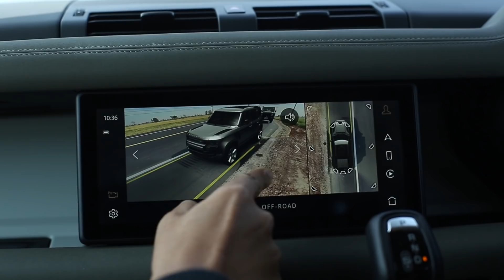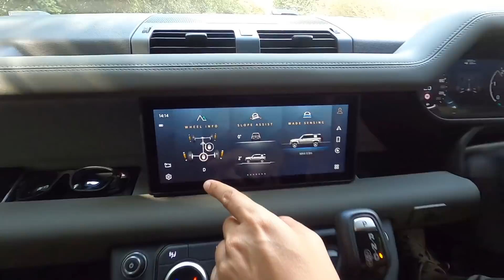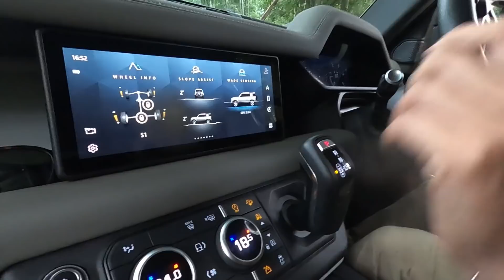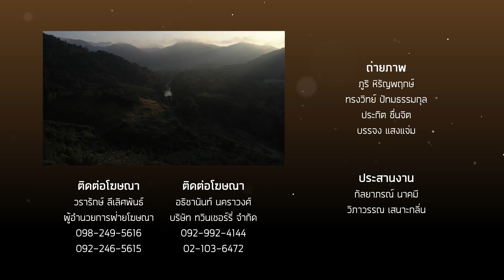โป่งลึกบางกลอย แคมป์สุดป่า กับตำนานแห่งสายลุย | Viewfinder มั่นใจไทยเที่ยว EP.29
ออกทริปขับรถสายลุยระดับตำนาน The New Land Rover Defender 2020 บุกป่าฝ่าโคลนเข้าไปแคมป์สุดป่าที่บ้านโป่งลึก-บางกลอย ติดกับชายแดนไทย-เมียนมาร์ จ.เพชรบุรี และไปสนุกสุดมันส์กับงาน Land Rover Lover’s Day ครั้งที่16 งานรวมตัวของชาวแก๊งที่ชื่นชอบ Land Rover จากทั่วประเทศไทย . ติดตามได้ 12.30น. วันอาทิตย์ ที่17มกราคม นี้!! ทางอมรินทร์ทีวี เอชดี34
รายการ Viewfinder ออกอากาศทุกวันอาทิตย์ 12.30 น. ทางช่อง AmarinTV HD 34
ออกอากาศทุกอาทิตย์ 13.30 น. ทางช่อง YouTube Viewfinder Thailand
ติดตาม รายการ Viewfinder  The Bucket List และข่าวสารต่างๆ ได้ที่